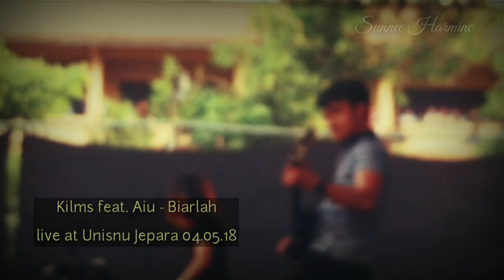KILLMS feat. AIU - BIARLAH medley JANGAN PERGI live Unisnu Jepara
Killing Me Inside - Biarlah medley Jangan Pergi live at Unisnu Jepara 04.05.18